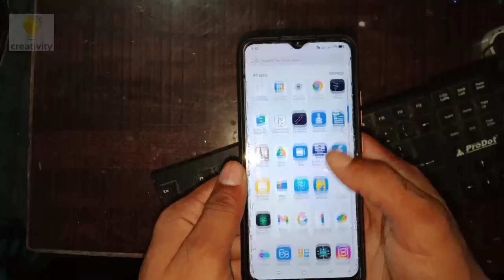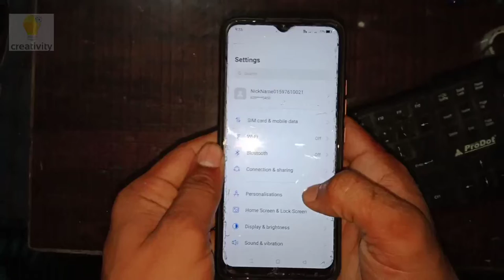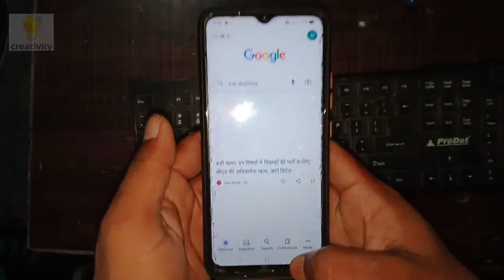How to play PC keybord, and mobile , Gaming keybord typing by mobile with keword. Free fire, pubg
Hello guys,
              Welcome to my youtube chanel. My chanel name is [Thecreat o1]. Guys You can find the creative video,repairing video and Mechanical project in my chanel.
                In my video, I explain all things of project. I am an indean so i use Hindi langauge. I make the project in a simple way and easy to make.

About  (PROJECT)-   My project is very simple to make and low price .

Telygram link-